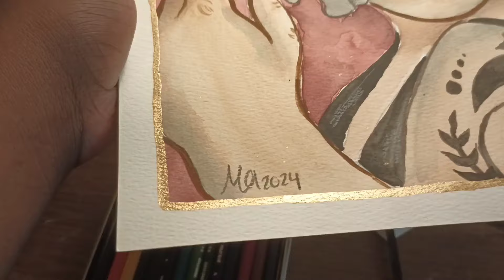"Numbness" speed paint #4| Mal Arts